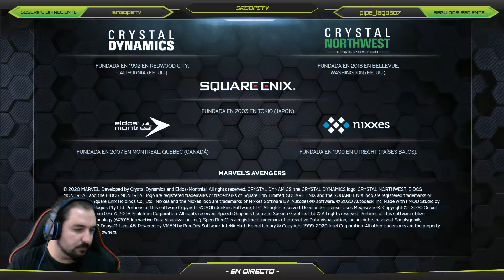MARVEL'S AVENGERS | CAPITULO 5 | MONICA LA MANO DERECHA DE TARLETON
📧 Si quieres mandarme un mensaje, aquí te dejo mi correo electrónico para que aportes tu experiencia o me cuentes algo:

💥 ¿QUE USO?

-PC
Procesador: Intel i7-4820k CPU @ 3.70GHz
Ram: KINGSTON DDR3 16GB
Placa Base: GIGABYTE X79 UP4 2011 DDR3 ATX
Disco Duro: SEAGATE 2TB 7200 SATA III 64MB
Tarjeta Gráfica: GIGABYTE GTX1060 6GB DDR5
Grabadora: SAMSUNG INT SATA
Fuente de Alimentación: CORSAIR CX 750W BUILDER
Caja: NOX CAJA SEMIT ATX COOLBAY VX
Disco Duro Maestro del Sistema: KINGSTON SSDNOW V300 SERIES

-¿PERIFÉRICOS?

TECLADO: Teclado para gaming - Woxter Stinger FX 80 K, negro, teclas retro iluminadas

Ratón: Logitech Mx518 8 Botón De Ratón Con Cable USB

Micrófono: Broadcast BM 800 Professional Electric Cardioid Condenser Microphone Sound Studio

Cámara LOGITECH C270: HD WEBCAM C270

GPU: GeForce GTX 1060 6GB
CPU: Intel(R) Core(TM) i7-4820K CPU @ 3.70GHz
Memoria: 24 GB RAM (23.92 GB RAM libre)
Resolución actual: 1920 x 1080, 60Hz
Sistema operativo: Microsoft Windows 10 Home